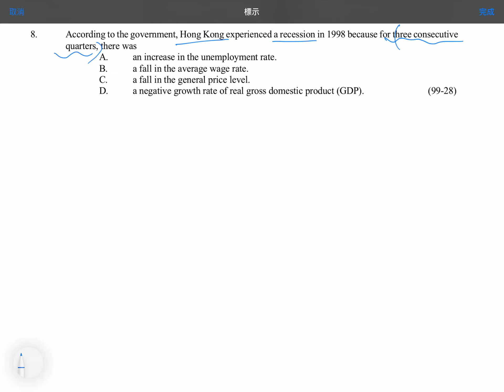Q8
Inflation and Unemployment: Business Cycle